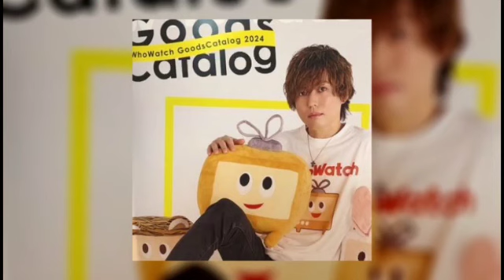博多ついた 機長